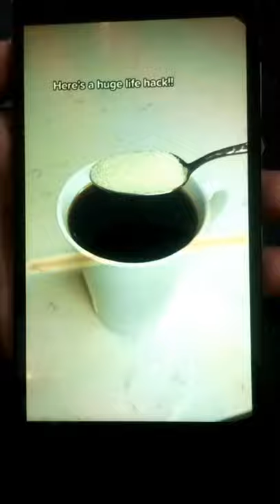REVERSE COFFEE Experiment☕